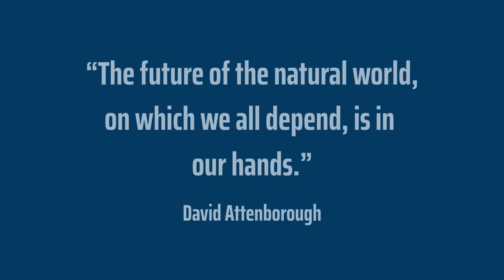Cycling the Rhine: A Bikepacking Journey from Source to Sea: Episode 1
In September 2024, Hannah Muir, a marine researcher set off on a journey cycling down the Rhine River, to learn from locals about their connection to the river and about how they’re helping to restore and protect their water system. Hannah’s goal was to learn about how positive actions on the river can benefit our ocean. Tune into this nine-part series as Hannah interviews experts along the Rhine, exploring what motivates people to protect these systems and to hear about their vision for the river’s future.

This nine-part series showcases some of the people and projects trying to improve the quality of the Rhine River for the benefit of society and nature, exploring the motivations and visions of the people driving this change.

Funded by the David Henderson Inspiring Journey Grant.

Want to go on your own inspiring journey? Become an IMarEST member and apply for the grant, deadline 31 August 2025